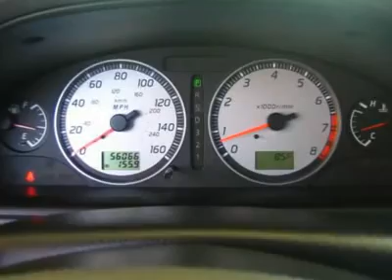2002 NISSAN MAXIMA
2002 NISSAN MAXIMA Glendale  AZ

6400 N. 51 Ave